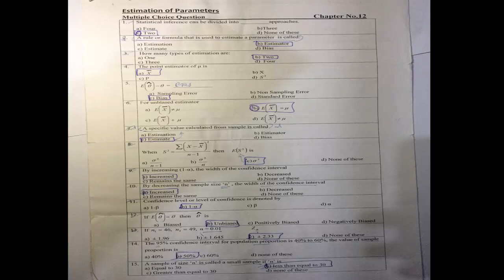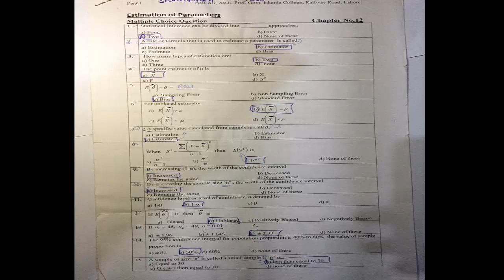Estimation of Parameter | Notes | Statistics Part 2 | Online School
Estimation of parameters is the 3rd chapter of statistics part 2 and this video provides you the important notes in the form of short question and answers.